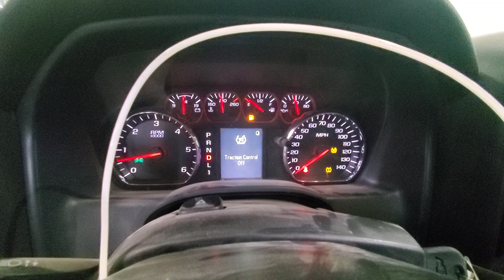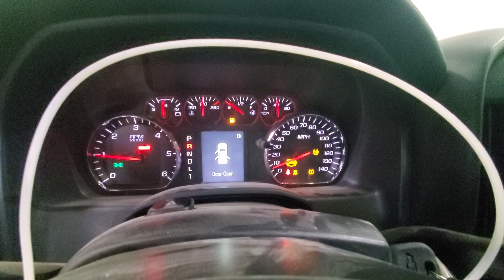23H0877 2018 CHEVY SILVERADO 2500 PICKUP 153,277MILES